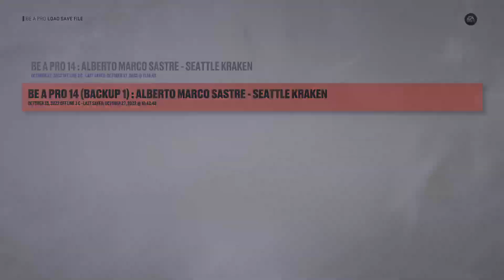NHL 23 PS5! Be A Pro NHL 2022/2023 Vancouver Canucks vs Seattle Kraken #9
NHL 23 PS5! Be A Pro NHL 2022/2023 Vancouver Canucks vs Seattle Kraken #9 -- Watch live